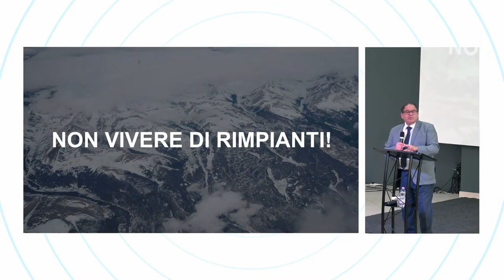domenica 15 ott. 2023. Archetto Brasiello. raduno Chiesa Elim nord Italia❤️